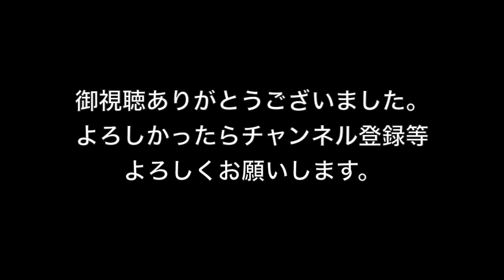キングダムハーツ HD1.5リミックス FINAL MIX [プレイ12日目] アグラバー(ジャファー+ジーニー戦〜ラストまで)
PS3になってリメイクされたキングダムハーツ FINAL MIXのプレイ動画(難易度:ファイナルミックス:プラウド(一番難))です。12日目はアグラバー編のラストになります。ジャファー+ジーニー戦やジャファー(魔人)との戦い方等を動画内に記載しています。